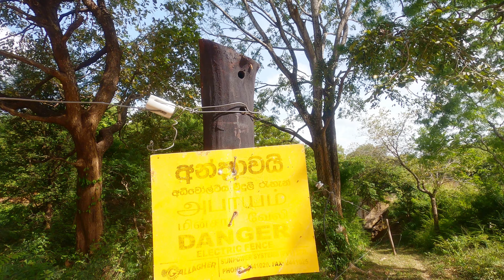🇮🇳 | ELEPHANTS Railroadcrossing EXTREME Dangerous Level Crossing in Rural India